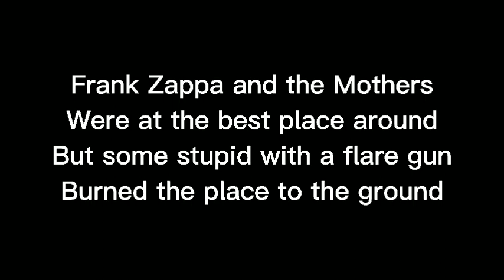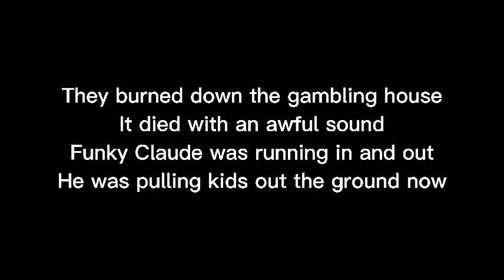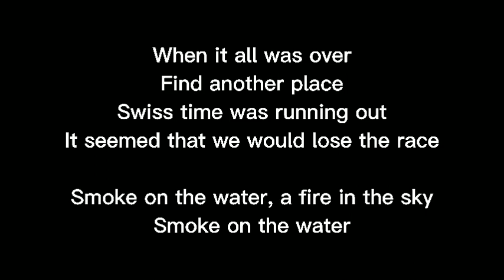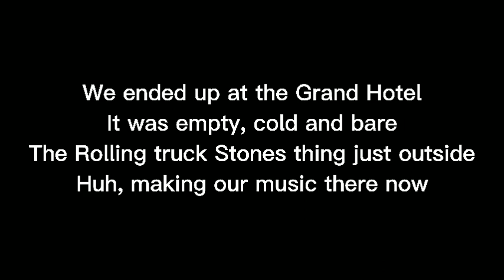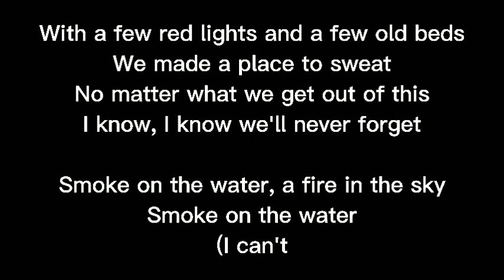smoke on the water bluegrass karaoke